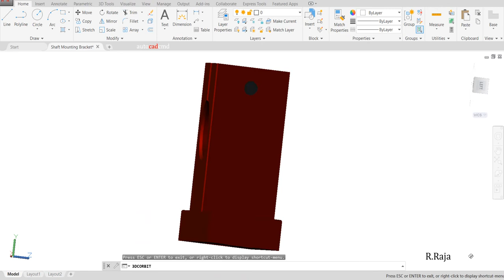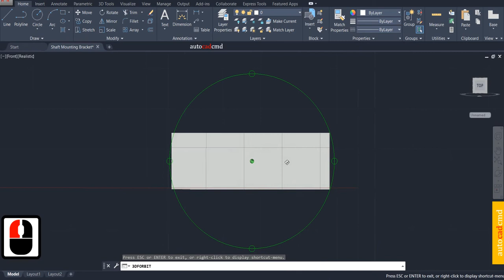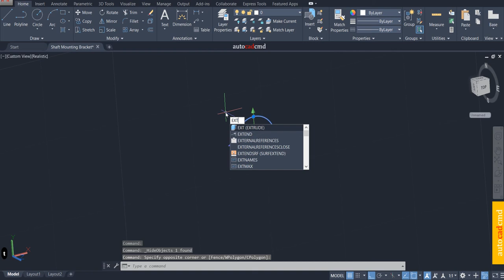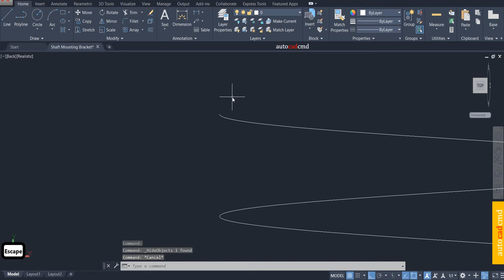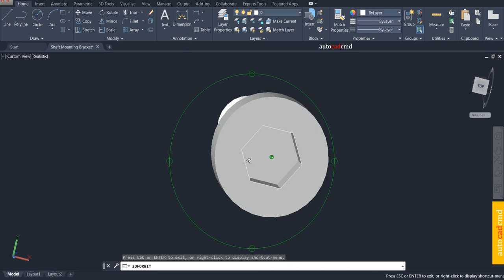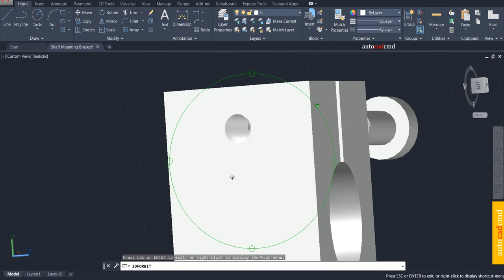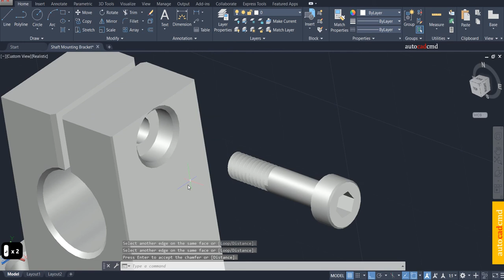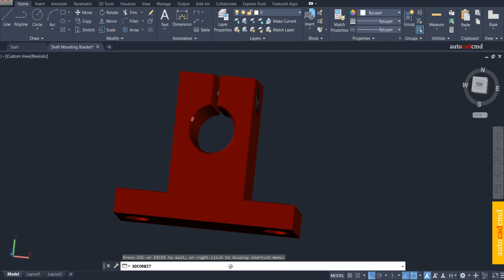Shaft Mounting Bracket modeling in autocad by (ⓐⓤⓣⓞⓒⓐⓓⓒⓜⓓ) ✅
Hello Engineers! Today I’m going to show you how to make Shaft Mounting Bracket using autocad software. It's essential for every beginning stage design engineer to understand how to make Shaft Mounting Bracket using autocad software.

Here's what you'll see in this video:

0:01 - intro